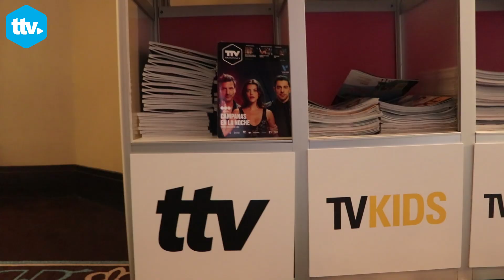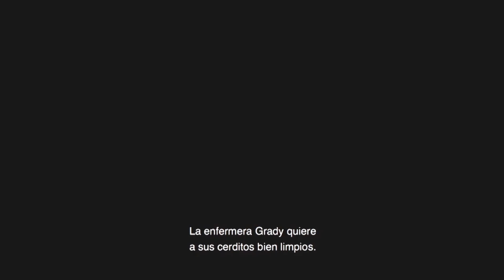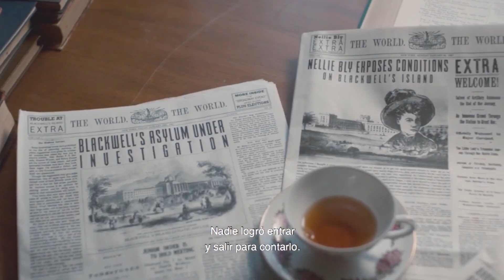Natpe Miami 2019 - Día 2